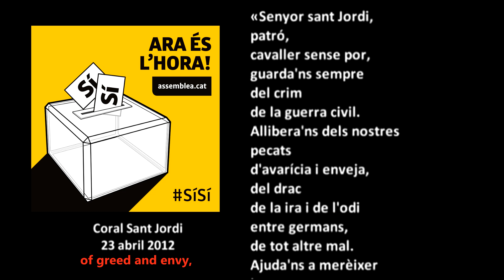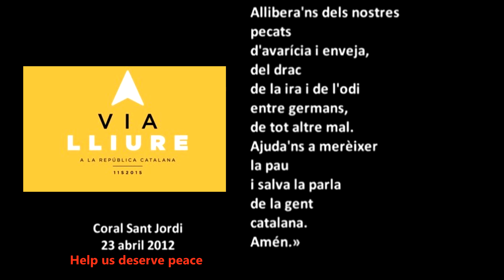Sant Jordi 2017 - Saint George 2017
Felicitació de Sant Jordi 2017

Coral Sant Jordi (Lluís Vila)
23/04/2012